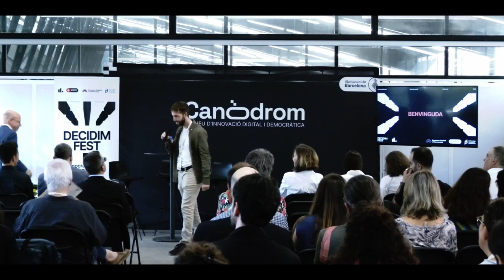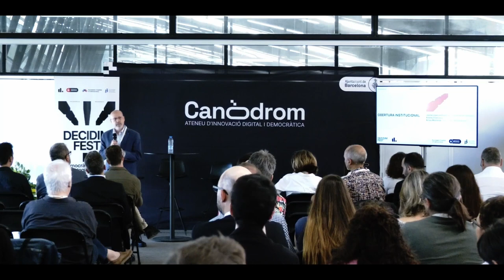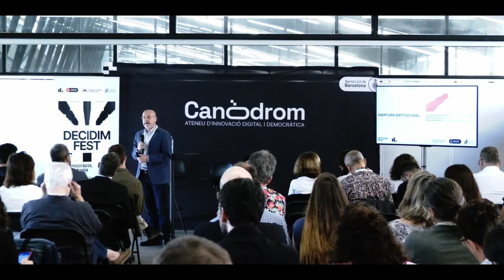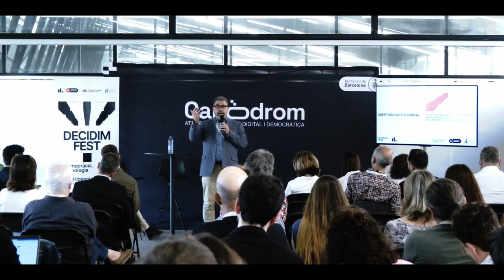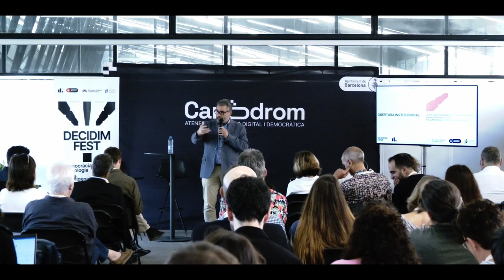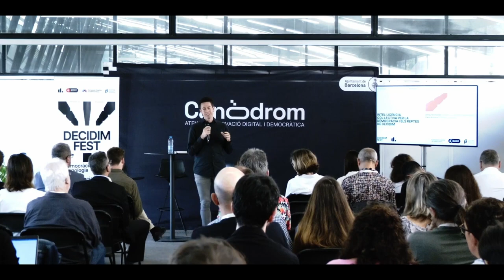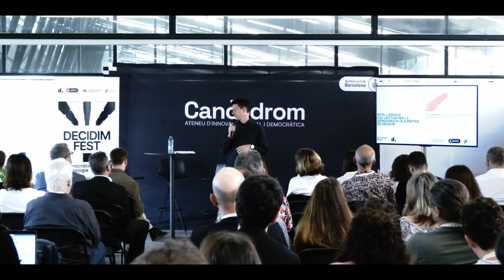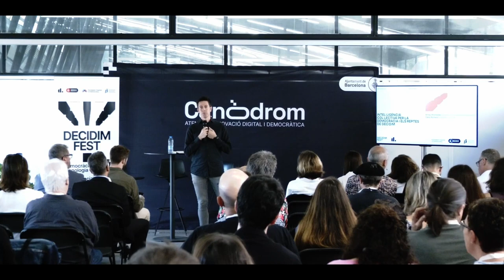DecidimFest23. Obertura Institucional (CA)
Versió original en català.

Obertura de la conferència per part de les nostres sòcies institucionals:

Jaume López Hernández (Generalitat de Catalunya)
Andreu Francisco (Localret)
Arnau Monterde  (Ajuntament de Barcelona)